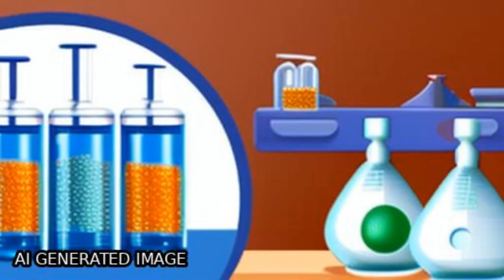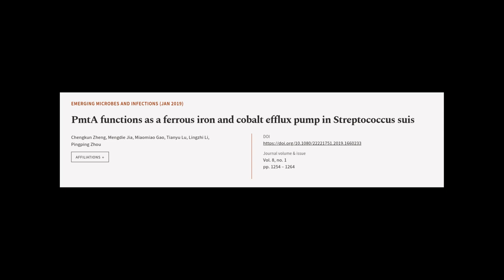PmtA functions as a ferrous iron and cobalt efflux pump in Streptococcus suis | RTCL.TV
### Keywords ###

### Article Attribution ###
Title: PmtA functions as a ferrous iron and cobalt efflux pump in Streptococcus suis
Authors: Chengkun Zheng, Mengdie Jia, Miaomiao Gao, Tianyu Lu, Lingzhi Li ,and Pingping Zhou

### Video Timestamps ###
0:00:00 - Summary
0:01:12 - Title
0:01:18 - Tail
0:01:22 - End